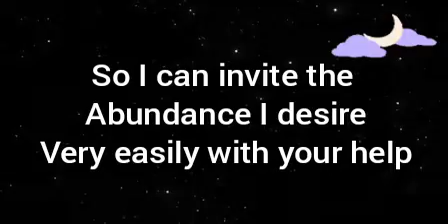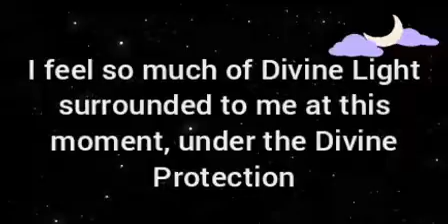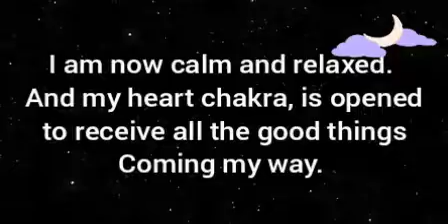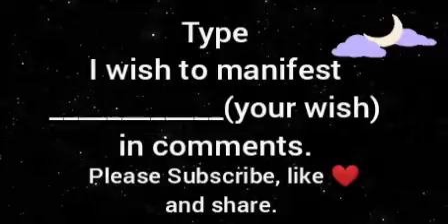🦋New moon 🌙 Blessings 🙏 for Instant miracles 😍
A beautiful new moon prayer to receive instant blessings and miracles.